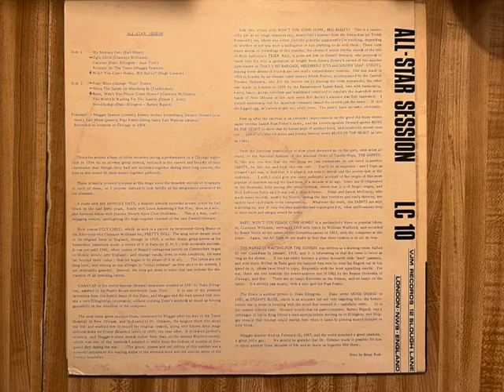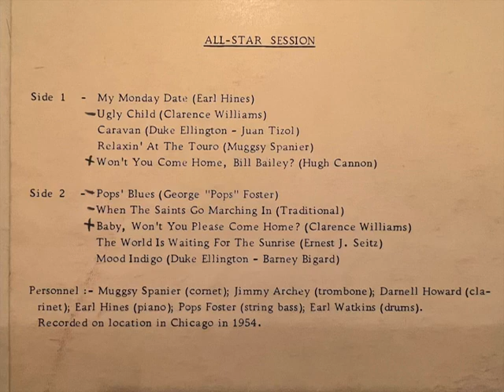"When The Saints Go Marching In" Muggsy Spanier All Star Session 1954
This recording is from an All Star session recorded in Chicago in 1954. Muggsy Spanier plays one of his hottest solos on this one. You also can hear why so many jazz fans say Pops Foster was the greatest jazz bass player. Listen to him with pianist Harvey Brooks.